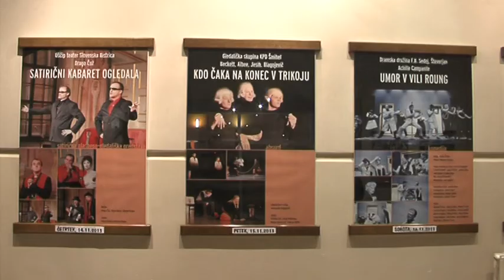Bistriški TV tednik 28_11_2013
1. Aktualno
    - Bistriški Uščip teater na Čufarjevih gledaliških dnevih
2. Lokalne novice
    - Jaslice Nika Kajzerja
    - Direktor, podjetnik in obrtnik leta 2013
    - 20. redna seja občinskega sveta občine Slov. Bistrica
    - 10 let Centra domačih in umetnostnih obrti Slov. Bistrica
    -  Modna revija pričesk
3. Policijski dosje
4. Šport
    - DP v športnem plezanju
    - Rusko kegljanje, ustanovitev društva Rusko kegljanje Slov. Bistrica